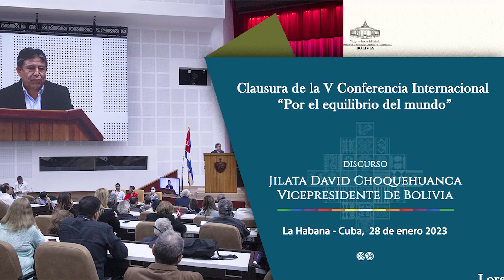Clausura de la "V Conferencia Internacional Por el Equilibrio del Mundo en la Habana Cuba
El Vicepresidente del Estado Plurinacional de Bolivia, Jilata David Choquehuanca participó del acto de clausura de la "V Conferencia Internacional Por el Equilibrio del Mundo" junto al presidente cubano, Miguel Díaz-Canel, evento que promovió el diálogo sobre los problemas que enfrenta el mundo con un enfoque plural y multidisciplinario en la promoción de soluciones conjuntas con el aporte de intelectuales, científicos, políticos y sindicalistas.